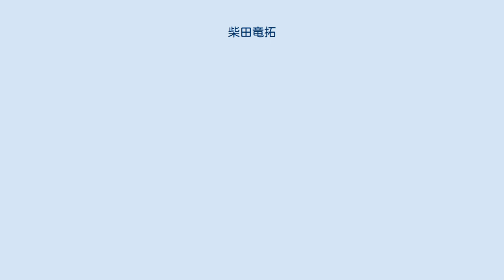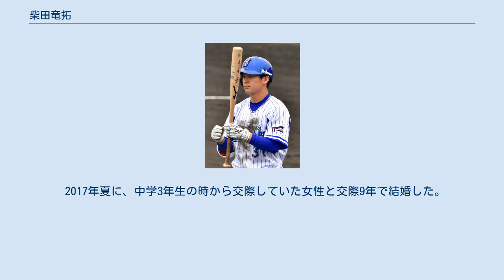柴田竜拓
柴田 竜拓（しばた たつひろ、1993年12月16日 - ）は、岡山県岡山市東区出身のプロ野球選手（内野手）。
右投左打。
 小さな頃からバットで遊んだり、物を投げることの好きな子どもであり、小学3年生の時に従兄弟の後を追って少年野球を始めた。
岡山市立山南中学校への入学後は、中学の野球部には入部せず、硬式野球のチームであるヤングカープ岡山に入団。
ヤングリーグで全国制覇を達成した。
一貫して投手だった一方でやがて、「打球を捕ってアウトにするのが快感だった」と内野手に集中し始めた。
 父の出身校である岡山理科大学附属高等学校に進学すると、1年生の秋からレギュラーに入った。
しかし、甲子園には出場することができなかった。
野球部の同期に藤岡裕大がいた。
 國學院大學に進学すると、1学年上の先輩に後にプロでチームメイトとなる山下幸輝がいた。
守備の基礎ができていないことを強く感じキャッチボール、ノック等の基礎練習に力を入れた。
2年生の秋から遊撃手に定着した。
3年生になって以降は21歳以下日本代表に選ばれた。
 2015年、プロ野球ドラフト会議でDeNAから3巡目指名を受け、11月9日に契約金6,000万円、年俸1,000万円（金額は推定）で仮契約した。
 2016年は開幕を一軍で迎え、3月25日の開幕戦である広島東洋カープ戦（MAZDA Zoom-Zoom スタジアム広島）ではプロ初打席でクリス・ジョンソンから決勝適時打を打ったが、翌日の3月26日にはボールを握り損ねて二走の生還を許す適時失策を喫した。
1年目は19試合の出場で打率.205、2打点だった。
 2017年は2年連続開幕を一軍で迎えた。
5月6日の対東京ヤクルトスワローズ8回戦（横浜スタジアム）では、延長11回裏に秋吉亮からプロ初のサヨナラ適時打を打つ活躍を見せた。
7月17日に出場選手再登録されると田中浩康、石川雄洋との併用で起用が増えた。
石川が登録抹消されると「2番・二塁手」でのスタメン起用も増え、9月10日の対阪神タイガース20回戦ではプロ初本塁打を打った。
守備では光る場面を多く見せたがその反面打撃に関しては88試合の出場で打率.233、11打点と前年に引き続き課題を残すこととなった。
 2018年は113試合出場も攻守に精彩を欠き、DELTA社算出のWARで-0.4と課題の残るシーズンだった。
 2019年はセカンドを中心に二遊間を守り、本人UZRはDELTA社算出でチーム2位の6.0まで向上。
打撃は打率.256にOPS.705と大幅に改善し準レギュラーの立ち位置となった。
DELTA社算出のWARは1.1であり、これはチーム野手5位の数字だった。
 2020年は主にショートとセカンドに起用され、110試合に出場し、自己最高の打率、266、62安打、20打点、OPS.708と大きく成長した。
またスタメン起用は61試合で自己最高となった。
だが、2019年に比べて失策が3から6に増えた。
オフの契約更改では、「ショートでレギュラーを取り、3割打ちたい」と目標を決め、1,500万円アップの推定年俸5,500万円となった。
 2021年は4月23日の阪神戦での守備中に左肩関節を脱臼し、翌日に登録を抹消された。
6月17日の二軍戦で約2ヶ月ぶりの実戦復帰を果たし、6月19日に出場選手登録された。
そして復帰後は好調だったが、7月9日の中日戦1回に中日の京田のスパイク左手に当たり、裂傷した。
その後、病院にいき、翌日に登録を抹消された。
三浦監督は、「昨日病院に行って４針縫ったので抹消しました。全治は分からないですけど、ここ数日では（復帰できない）というところなので抹消しました」と柴田の早期復帰を願った。
 打撃面は小柄な体格だがパンチ力も備えており、しっかりと振り抜くスタイルでクリーンヒットが多い。
選球眼も良く四球も選べる。
 守備面では巧みなグラブ捌きと素早い動きに定評があり、同じ二遊間のポジションを守る源田壮亮、京田陽太、茂木栄五郎、吉川尚輝らにも参考にされている。
 2017年夏に、中学3年生の時から交際していた女性と交際9年で結婚した。